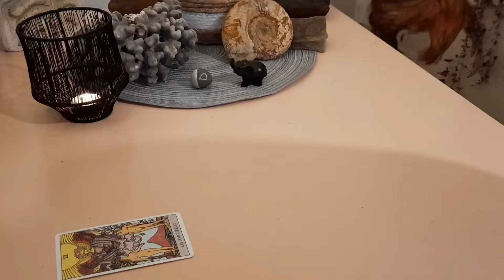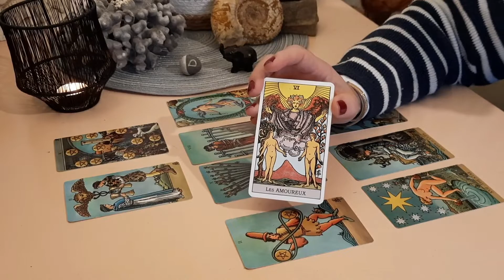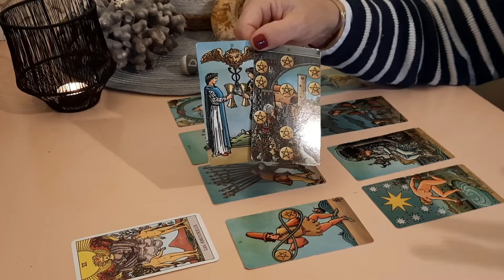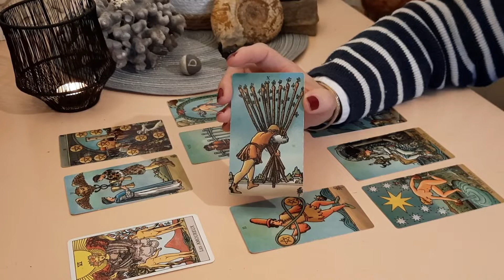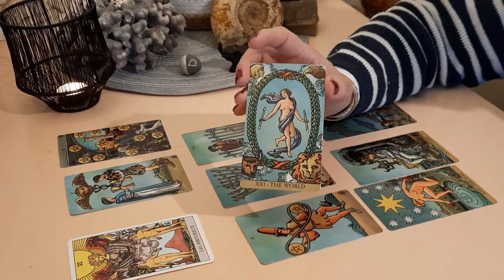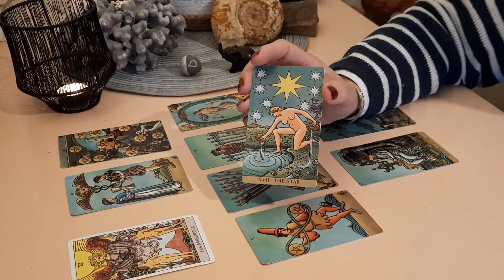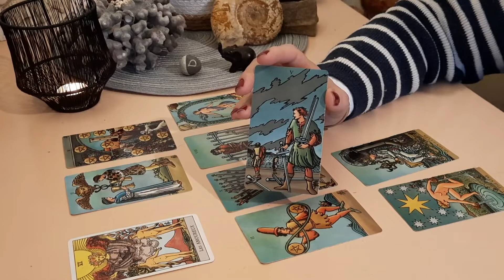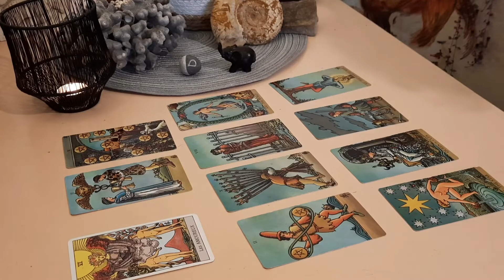Sagittaire~Novembre 2022~Envie de souffler?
Je vous souhaite un très bel automne et j'espère que vous allez bien !

Voici la vidéo des énergies pour le mois de Novembre 2022 pour le signe du sagittaire,  alors bon visionnage à vous et à très bientôt !
Prenez soin de vous ,merci pour votre présence
amitiés
Cerise  🙂🍒